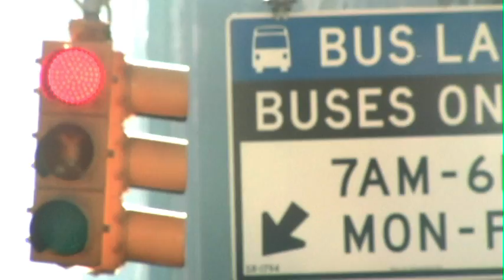La Gran Cebolla Overt Canela Video Official Directed by Juan Vasquez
New Music Video By Overt Canela
Lyrica:
OVERT CANELA

PA LO LATINO

NICO

PA LO ESTADOS DESUNIDOS

JEJEJ

CORO

Te la pintan ma linda que una joya

Es la gran manzana o la gran cebolla

Vine pa´ ver si salía de la olla

Aquí todo es bueno y mas si es Goya

Por fuera ríen y por dentro lloran

Cuatro Cuarenta hora Juan Luis Guerra, por fin sale el vuelo asi de mi tierra,

Ya yo voy a cambiar mi estilo de vida, me voy pa la ciudad de la fruta prohibida

La gran manzana compre el pasaje de ida, vengo de regreso cuando encuentre la salida

Por esta condicion llegue a los Niuyores, buscando que mi economia mejore

Ore por mi que no me vaya mal (Ñaña) que acabo de llegar al paraiso terrenal

Esto no es como te lo pintan carnal esto si que es un mundo pero muy artificial

Tranquilo chico yo no meto perico si meto pa dentro e a Jesucristo

Aquí todo es rapido aquí nada es lento sin pelo en la lengua a ti no te miento

De coger pa ca socio no me arrepiento si tu te descuida te cambia hasta el acento

A diario veo caras con aburrimiento e que aquí la gente no expresa sus sentimientos

CORO

Pa la gente de allá uno siempre ta bien si me echan bendiciones le digo amen

Aquí no hay chavo ni chespirito ahí ta el tren mi medio de transporte y refugio tambien

Cuidaito de la rata cucaracha y de lo chinche se daña el que quiere por el compinche

Por ma difícil que sea tu situación nunca deje que el invierno llegue a tu corazon

Conseguirte una mujer es ma barata que la renta te quitan la pena tan solo con treinta

Haga lo que haga aquí nadie te critica si hasta la doñita tarjetean con chica chica

Siendo inmigrante te nace el patriotismo con bandera en mano se demuestra el gran civismo

Aquí cualquiera cambia su plato favorito por mcdonald, pizza y un par de chinito

CHICKEN WING PORK FRIED RICE HOW MUCH  FIVE DOLLAR

CORO

México, Colombia, Ecuador y Argentina

Dominicano, Boricua y America Latina

Es la gran manzana

Si quieres ver esta navidad a tu familia Pasaje gratis haga la fila Dice la migra

Esta es la gran cebolla desde aquel trágico día donde tantas vidas inocentes se perderían

Como su nombre así mismo la describía la zona cero quedo sola triste y vacía